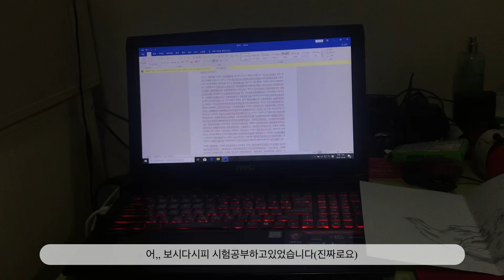초절정 귀요미 도마뱀 레오파드게코들 근황입니다/그림자랑/무료분양/leopard gecko/vlog